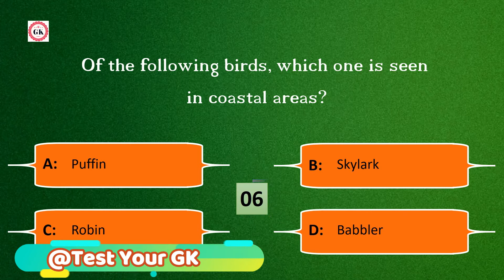Of the following birds, which one is seen in coastal areas?